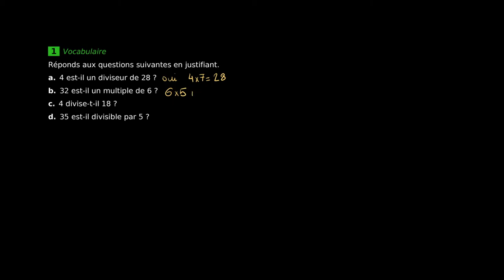Mathématiques - Exercice pour s'entraîner aux nombres entiers et rationnels (1)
Retrouvez-moi en live sur Twitch Dans cette vidéo nous allons nous faire un exercice concernant les nombres entiers et rationnels afin de s'entraîner au programme de troisième en mathématiques et au brevet.

Table des matières:
0:00 - Question 1.
0:30 - Question 2.
1:00 - Question 3.
1:30 - Question 4.

Sources:
Manuel Magnard Sésamath Troisième